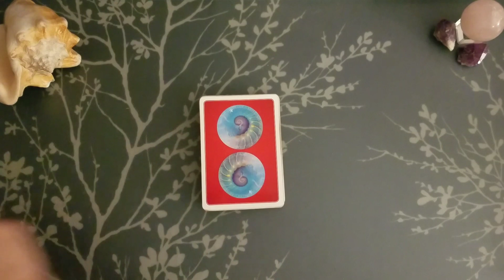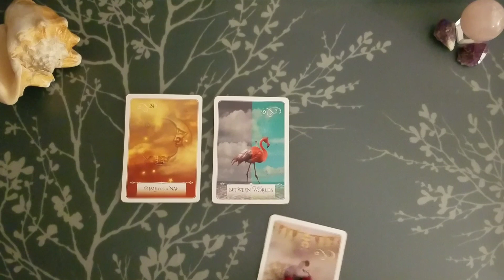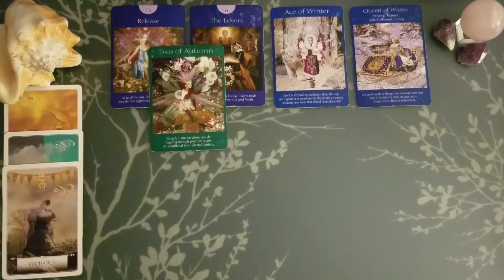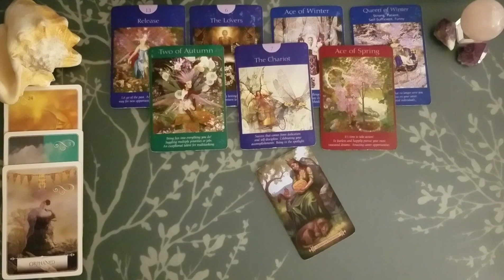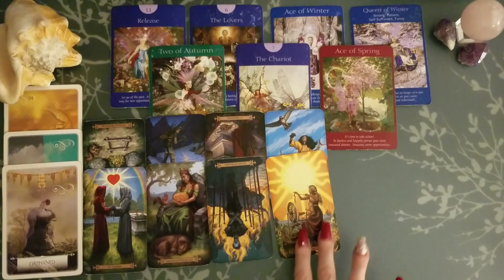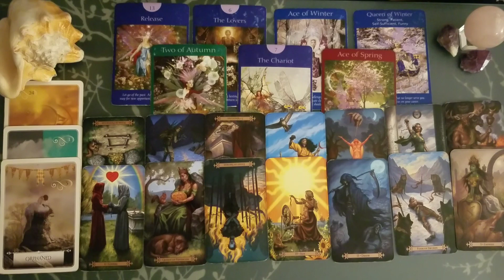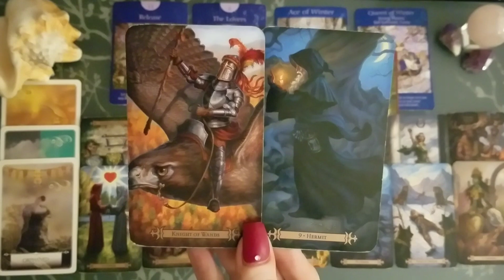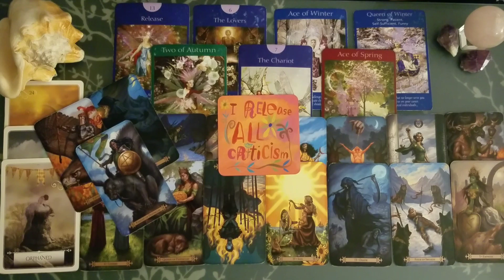♑ Capricorn weekly tarot 📚| Clearing the space | Feb 9-15